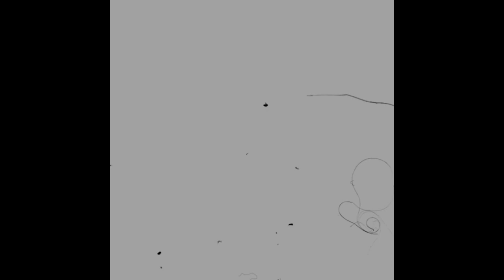Ahwak Bela Amal (ALEY X Youssef Abbas) / اهواك بلا امل (علي X يوسف عباس)